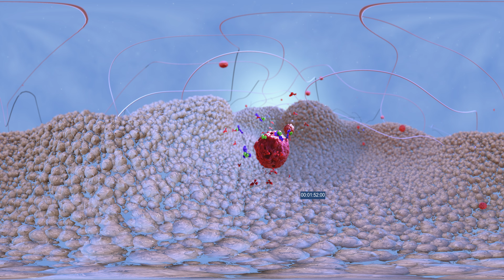GSK Benlysta Static image video